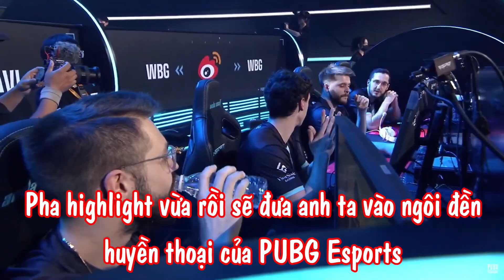PUBG: BATTLEGROUNDS🏆 "Việt NAm: Himass là tuyển thủ hay nhất thế giới" - Caster Esports